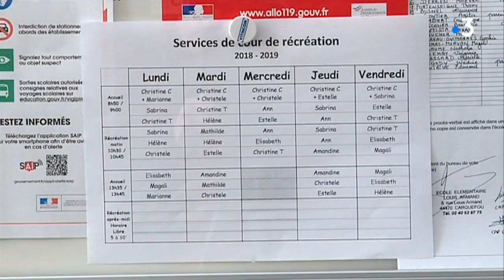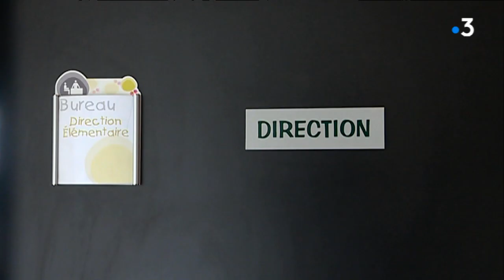Portrait de Christine Cuny, Directrice de l'école élémentaire publique Louis Armand à Carquefou (44)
Dans cette école,10 classes, 272 élèves, une quinzaine d'enseignants ou assistants d'éducations et une seule directrice pour gérer les plannings, les réunions et toute l'administration.
Pour ce travail de direction, elle ne dispose pourtant que de deux jours et demi et reste enseignante le reste de la semaine.
Une lourde charge, qu'elle a choisie, et qu'elle ne regrette pas.